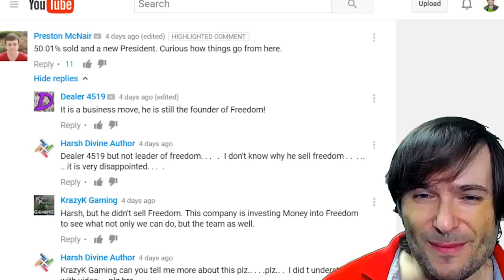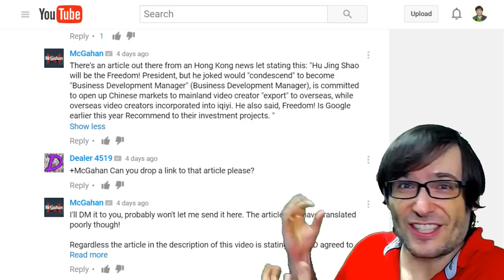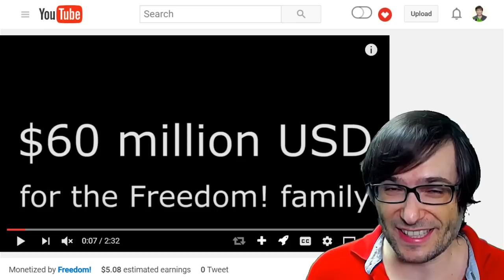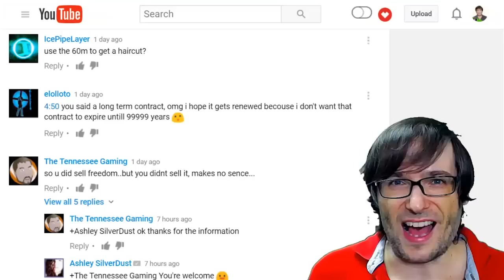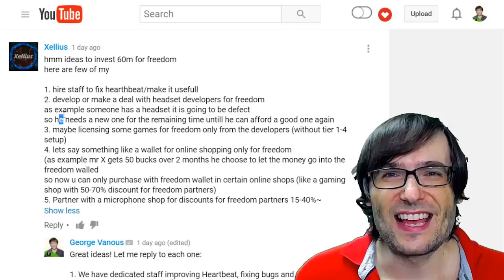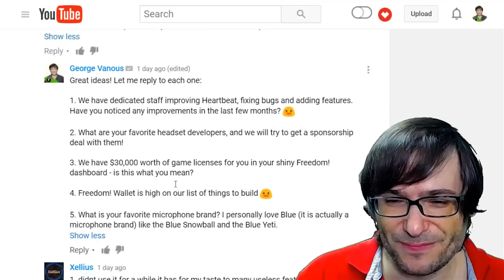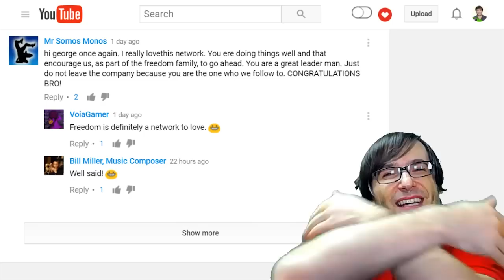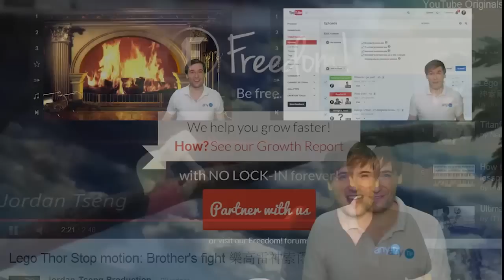★ $60M plan for Freedom!, part 1 - New President?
George reveals part 1 of the $60 million USD plan for Freedom! and answers the Freedom! President comment.

▼ Links

▼ Heartbeat

▼ Freedom!

▼ Music

Just choose "Freedom!" when signing in to get all this for free:

1. Position Music and FiXT music, used in Call of Duty, NBA and Far Cry, is now licensed for free to all Freedom! partners for commercial purposes

3. AudioMicro 150,000+ catalog of music and sound effects licensed for free to all Freedom! partners for commercial purposes